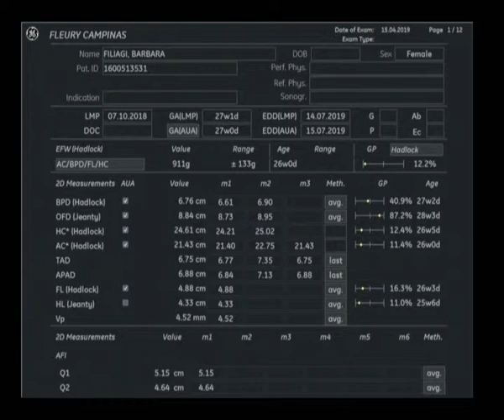Felipe de Oliveira Filiagi Ultrassonografia - 27w1d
Ultrassonografia com Doppler do nosso querido e amado Felipe de Oliveira Filiagi com 27 semanas e 1 dia, no Laboratório Fleury Campinas